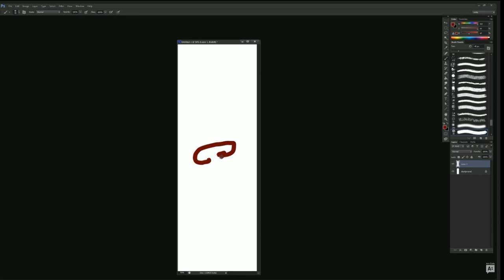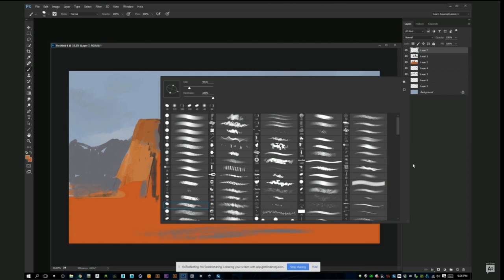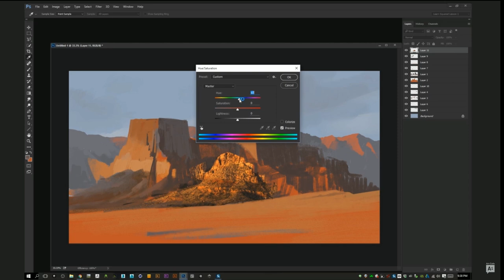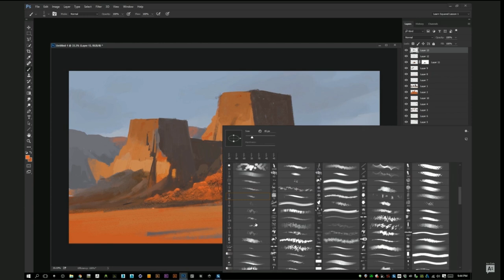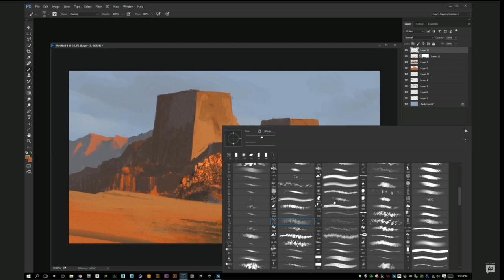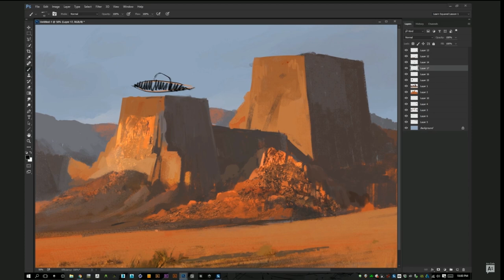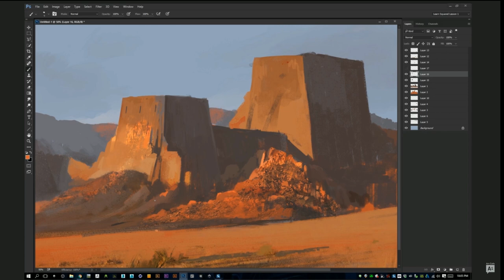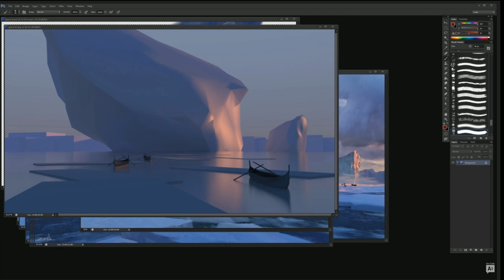#22 Eytan Zana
This Art Cafe is going to be an amazing one! The Concept Artist at Naughty Dog Inc, will be joining us. Come join in to ask questions and get answers from the amazing Video Game Concept artist Eytan Zana.